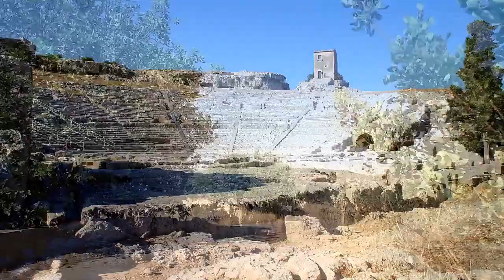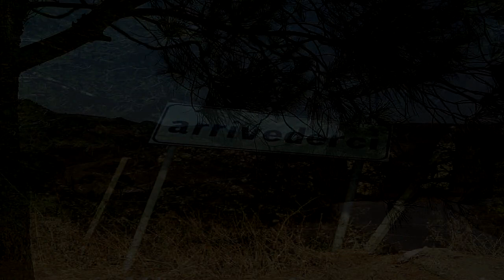PETES CYCLE TOUR 2013:PART 2.SICILY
This is part 2 of my southern Italian tour 2013 from Messina to Palermo going along the southern coast and where  most tourist don't go, through the western mountains of Sicily.